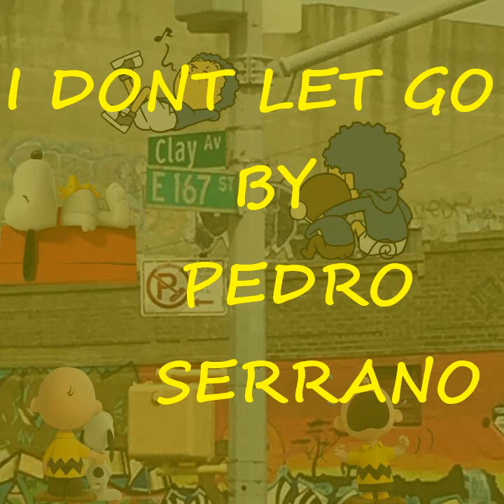I DONT LET GO BY PEDRO SERRANO PROD BY P.SERRANO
PROD. P. SERRANO